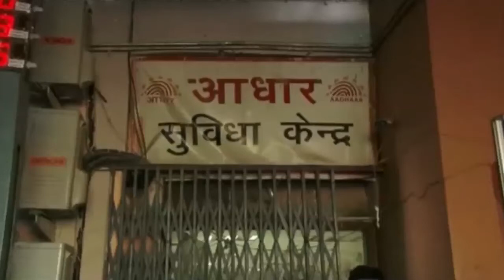Aadhaar Link Not For Now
Supreme Court indefinitely extends deadline for linking Aadhaar with bank accounts and mobiles. Link to subsidy schemes stays